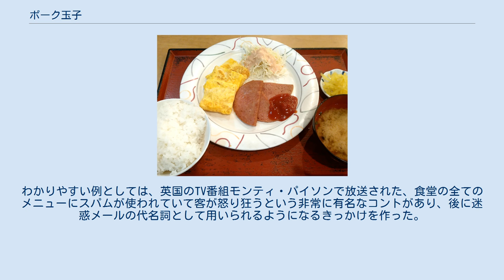ポーク玉子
ポーク玉子 ポーク玉子（ポークたまご）とは、缶詰のポークランチョンミートと鶏卵を使った料理。
沖縄県の大衆食堂の定食メニューの一つである。
 沖縄県では、第二次世界大戦後の占領時代に米軍によって持ち込まれた缶入りポークランチョンミートが、「ポーク」という略称で一般家庭の食材として定着し、味噌汁の実やチャンプルーなどさまざまな料理の素材として用いられるようになった。
そういった中で、ポークを薄切りしたものを焼き、これと卵料理を惣菜にするというのは、ごくありふれた食事風景であった。
これをそのまま食堂のメニューにしたものが「ポーク玉子」である。
 表記は「ポーク玉子」が最も一般的だが、店によっては「ポークたまご」「ポーク卵」「ポークとたまご焼き」あるいは単に「玉子焼き」などと記載されていることもある。
 なお、沖縄の家庭料理における「玉子焼き」とは、本土でイメージされるような四角く巻いて整形した卵焼きやだし巻き卵ではなく、丸いフライパンで大雑把に焼いた薄焼き卵を意味することが多い。
したがって「ポーク玉子」という名称で、和風の卵焼き、だし巻き卵、目玉焼き、オムレツ、スクランブルエッグなどが提供されることはない。
 典型的なスタイルは、1cmほどの厚さにスライスして両面を焼いたポークが2～3枚、折り畳んだ薄焼き卵、トマトケチャップとマヨネーズを混ぜたドレッシングのかかった少量の生野菜が一枚の皿に盛られ、それに茶碗かどんぶり、もしくは平皿によそわれたご飯と汁物がつく。
たまご焼きやポークに味付けはなく、トマトケチャップが添えられることが多い。
沖縄のほとんどの大衆食堂に存在するメニューであり、たいていは食堂で最も安い定食の一つである。
 また、沖縄県の弁当屋やコンビニエンスストアでは、ポーク玉子のおむすび（ポークたまごおにぎり）が定番となっている。
薄焼き卵とポークを海苔とごはんでサンドイッチにしたもので、味付けにはアンダンスーなどが用いられる。
近年では観光客をターゲットとした「ポークたまごおにぎり」の専門店も登場し、沖縄の新名物として行列がみられるほどの人気となっている。
 沖縄と同様に米軍由来の食文化が流入したハワイやグアムなどにおいても、ポークランチョンミートと鶏卵を組み合わせた料理は朝食の定番となっている。
ハワイやグァムではスパムが主流だったため「スパム・アンド・エッグズ (Spam and eggs) 」という呼称が一般的である。
 香港でもポーク玉子系のメニューが茶餐廳という喫茶レストランにある。
皿に盛ったご飯の上にポークランチョンミートと卵を焼いて乗せた「餐蛋飯（広東語 ツァンダーンファーン）」の他、インスタントラーメン、サンドイッチ、スープマカロニの具としてもランチョンミートはよく使われている。
香港では価格の安い中国産のものが多く出回っているため、多くの店舗では中国製品を使用している。
業務用の円筒形の缶入りのものもあり、厚切りの丸い状態で出てくることも多い。
 もちろんアメリカやヨーロッパにも朝食メニューとしてのポーク玉子は存在する。
しかしながらこれら肉食文化圏の先進国においては、缶詰のランチョンミートは最も安価で低級な食材（日本における魚肉ソーセージのような存在）として認識されており、特にこの種の食品の代名詞であるスパムは侮蔑や嘲笑のネタとして扱われることが多いため、中流以上の人々が外食時に口にすることは少ない。
わかりやすい例としては、英国のTV番組モンティ・パイソンで放送された、食堂の全てのメニューにスパムが使われていて客が怒り狂うという非常に有名なコントがあり、後に迷惑メールの代名詞として用いられるようになるきっかけを作った。